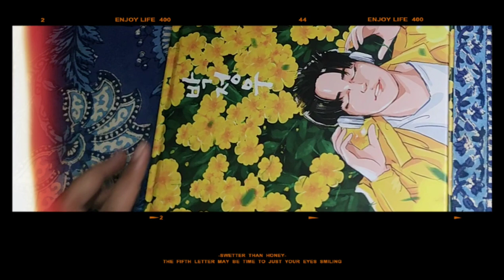Jeongwoo artbook V.2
All my work is here.
i hope Jeongwoo can see this .
I really happy to drawing him .